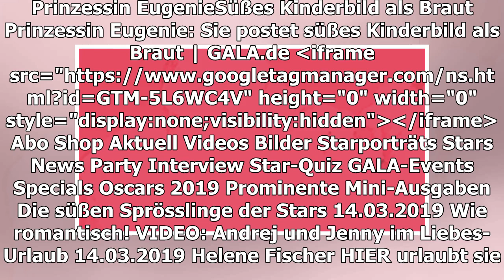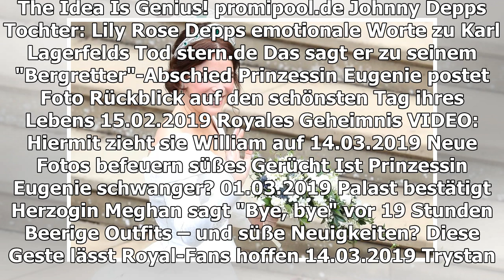PRINZESSIN EUGENIE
Süßes Kinderbild als Braut
TEILEN
Prinzessin Eugenie hat auf Instagram ein niedliches Bild aus Kindertagen geteilt
Sie hatte offenbar schon als kleines Kind genaue Vorstellungen davon, wie sie einmal bei ihrer Hochzeit würde: Prinzessin Eugenie, 28, hat ein niedliches Bild aus früheren Tagen geteilt, auf dem sie sich als Braut verkleidet hat.
Schnappschuss aus ihrer Kindheit
Auf ihrem Instagram-Account teilte die Schwester von Prinzessin Beatrice, 30, einen Schnappschuss von sich aus ihrer Kindheit. Die jüngere Tochter von Prinz Andrew, 59, und Sarah Ferguson, 59, hat sich auf dem Foto als Braut verkleidet: Sie trägt ein weißes Tüllkleid, einen Schleier und hält einen Strauß weißer Blumen in den Händen. Mit leuchtenden Augen und einem übers ganze Gesicht strahlend schaut das kleine Mädchen in die Kamera.
Zwischen den Bildern liegen 20 Jahre
Aus dem Bild hat Eugenie auf Instagram eine Collage gemacht: Neben die Throwback-Aufnahme stellte sie ein Bild ihrer Hochzeit mit Jack Brooksbank, 33. Den Geschäftsmann hatte sie im Oktober 2018 auf Schloss Windsor geheiratet. Am Tag ihrer royalen Traumhochzeit trug Prinzessin Eugenie zwar keinen Schleier, sondern eine Tiara, hinter der sich eine besondere Geschichte verbarg. Doch der weiße Brautstrauß sieht dem auf dem Kinderfoto sehr ähnlich, und auch Eugenies Strahlen ist das gleiche geblieben.
Prinzessin Eugenie als Braut
Dennoch: Zwischen den beiden Aufnahmen dürften mindestens zwei Jahrzehnte liegen. Aus dem kleinen Mädchen, das Freude am Verkleiden hat, ist eine hübsche junge Frau geworden, die ihren Traummann heiratet. "Same same but different ...", kommentierte Prinzessin Eugenie denn auch ihr Posting. Immer das Gleiche, aber anders ...
PRINZESSIN EUGENIE + JACK BROOKSBANK
Die schönsten Bilder der royalen Hochzeit
82
Verwendete Quellen: Instagram
© mzi / Gala
TEILEN
THEMEN PRINZESSIN EUGENIE INSTAGRAM PRINZESSIN BEATRICE PRINZ ANDREW SARAH FERGUSON
Anzeige
STARPORTRÄTS ZUM ARTIKEL
Prinzessin Beatrice
Prinz Andrew
Sarah Ferguson
PALASTGEFLÜSTER: DAS MACHEN DIE ROYALS
MEHR ZUM THEMA
ANZEIGE
LUKE PERRY (†)
Sohn Jack äußert sich auf Instagram zum Tod des Schauspielers
LET'S DANCE
Darum fehlt Profitänzer Vadim
ANZEIGE

PRINZ HARRY + HERZOGIN MEGHAN
VIDEO: Überraschung! Das passiert mit ihren Baby-Geschenken
vor 23 Stunden
KURZ NACH DER HOCHZEIT
Gute Nachrichten: Eugenie macht es wie Meghan
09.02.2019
MEGHAN + KATE: STREIT ODER NICHT STREIT?
VIDEO: Sorgt ein altes Statement von Harry für Klarheit?
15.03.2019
PRINZESSIN BEATRICE
Erster roter Teppich mit ihrem Freund
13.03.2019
Großherzog Henri
AUS UNSEREM NETZWERK
N-TV.DE
Presley spricht über Sex mit Michael Jackson
ANZEIGE
PROMIPOOL.DE
Johnny Depps Tochter: Lily Rose Depps emotionale Worte zu Karl Lagerfelds Tod
STERN.DE
Das sagt er zu seinem "Bergretter"-Abschied

PRINZESSIN EUGENIE POSTET FOTO
Rückblick auf den schönsten Tag ihres Lebens
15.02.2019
ROYALES GEHEIMNIS
VIDEO: Hiermit zieht sie William auf
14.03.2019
NEUE FOTOS BEFEUERN SÜSSES GERÜCHT
Ist Prinzessin Eugenie schwanger?
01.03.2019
PALAST BESTÄTIGT
Herzogin Meghan sagt "Bye, bye"
vor 19 Stunden
BEERIGE OUTFITS – UND SÜSSE NEUIGKEITEN?
Diese Geste lässt Royal-Fans hoffen
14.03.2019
Trystan Pütter
VON ADELSTITELN, KUNST UND DIAMANTEN
So reich beschenkt Queen Elizabeth ihre Familie
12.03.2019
SARAH FERGUSON
Sie gedenkt Prinzessin Dianas (†)
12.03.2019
LADY GABRIELLA WINDSOR SAGT JA
Neue Details zur Hochzeit – und ein royaler Gast wird fehlen
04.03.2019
GALA ENTDECKEN
GALA
Inhaltsverzeichnis
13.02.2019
GALA AUF ALLEN KANÄLEN
Für unterwegs
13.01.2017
Anzeige